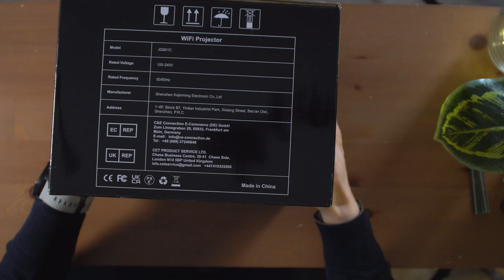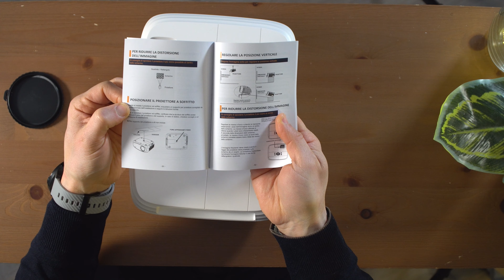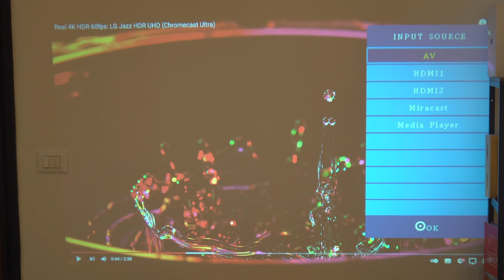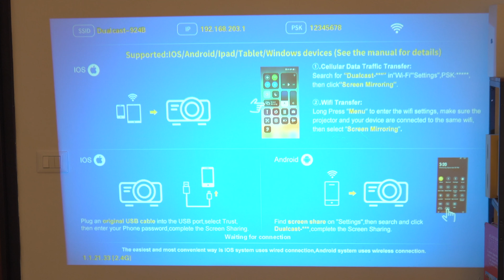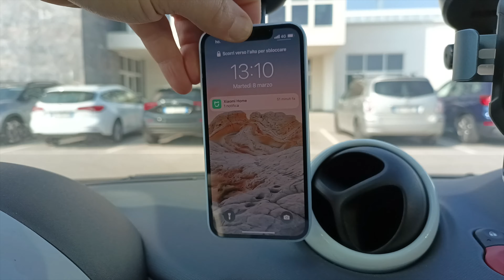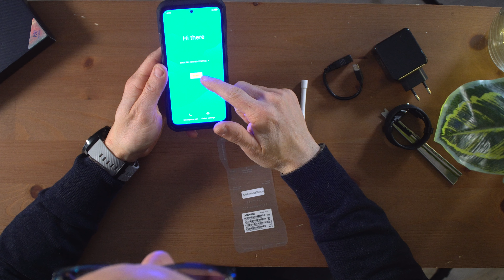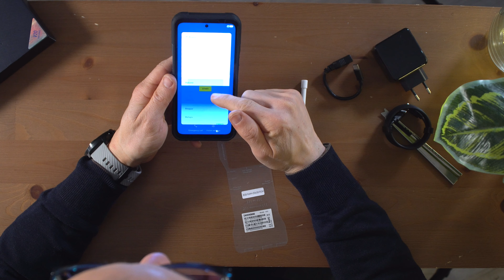Unboxing : DISPLAY POSTERIORE su un RUGGED e un TRADUTTORE GENIALE!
💸 Proiettore fullHD
💸 Traduttore Istantaneo

** ATTENZIONE: inserite adesivo nella cover per farlo funzionare al meglio!